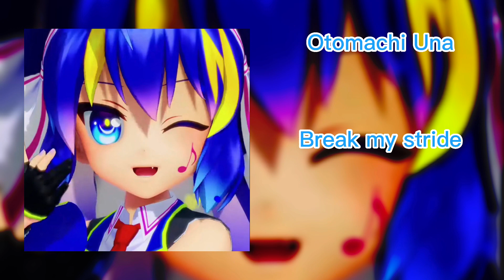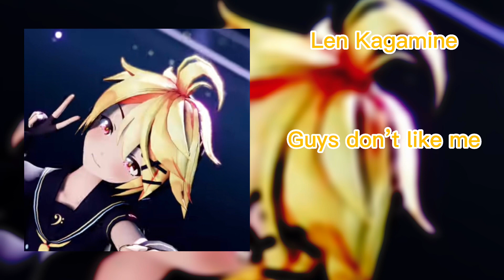Kinda rare edit audios?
Got bored again